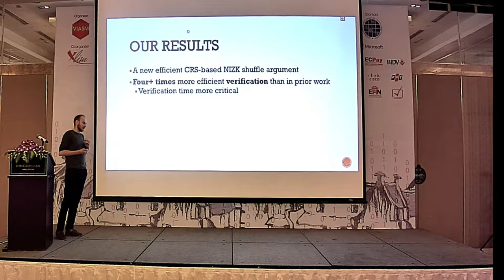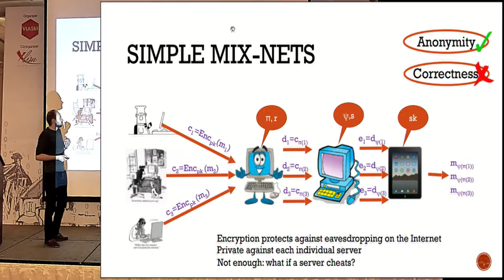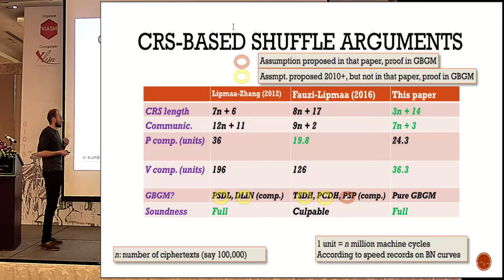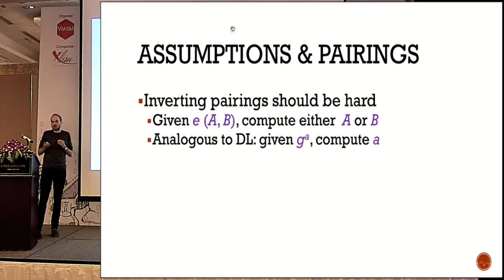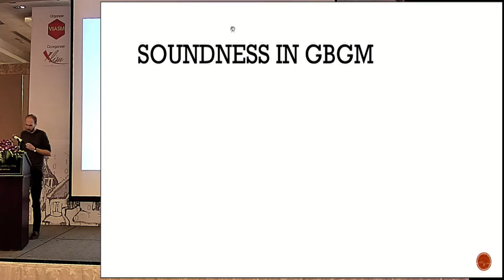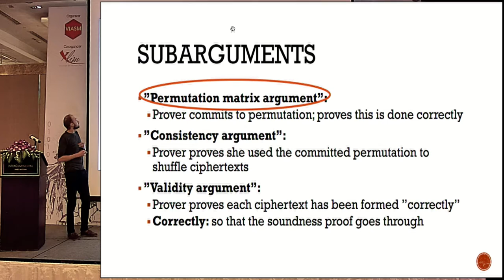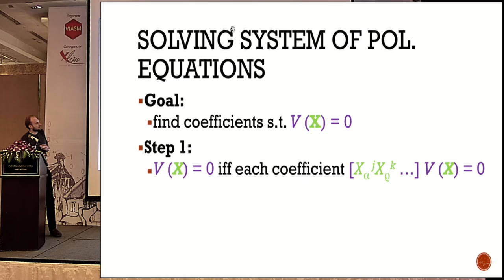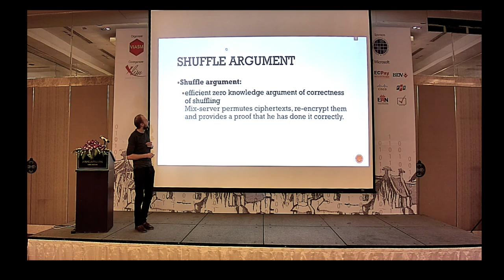A Shuffle Argument Secure in the Generic Model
Prastudy Fauzi and Helger Lipmaa and Michal Zajac. talk at Asiacrypt 2016.